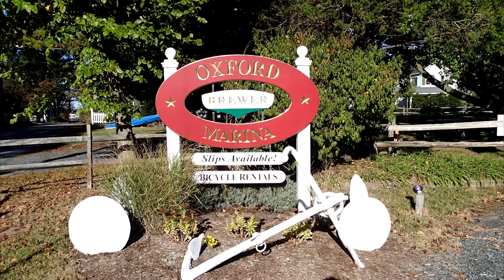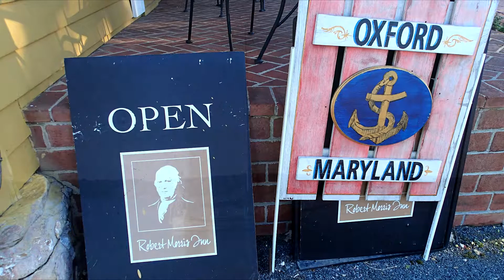Rock Hall MD to Oxford MD